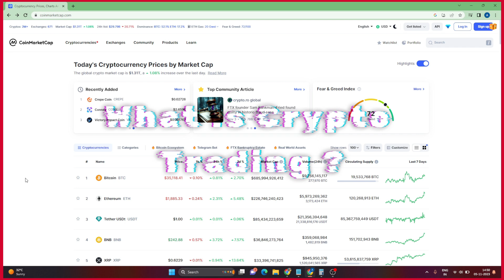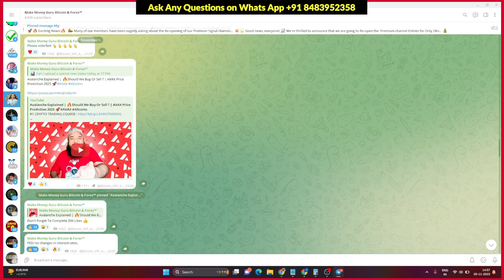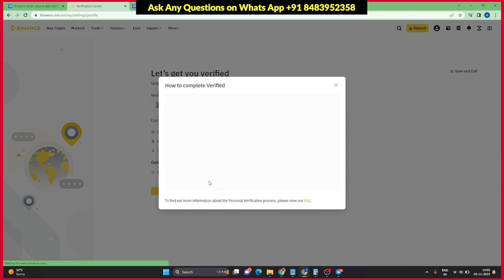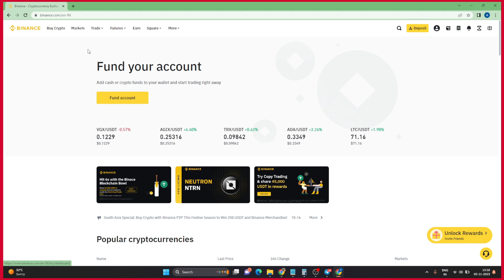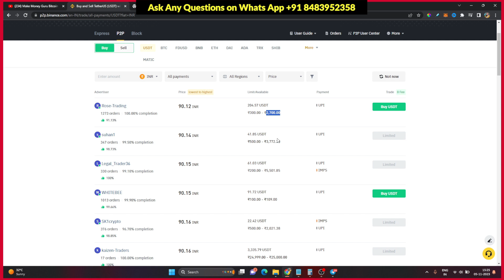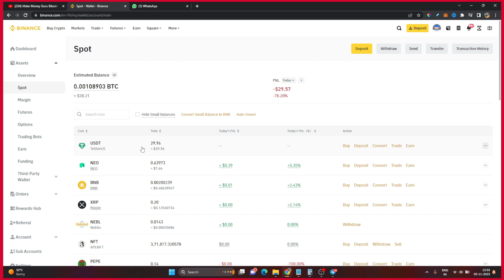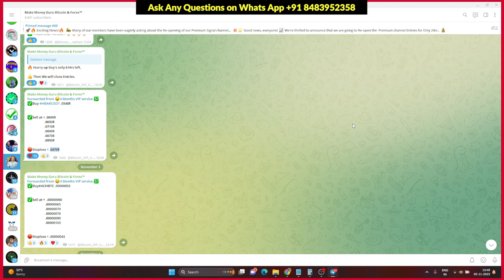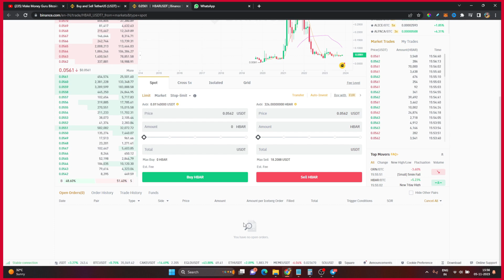🚀 How to Start Crypto Trading? || Crypto Trading For Beginners || How To Trade on Binance Exchange 📈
✌️Adil Khan.